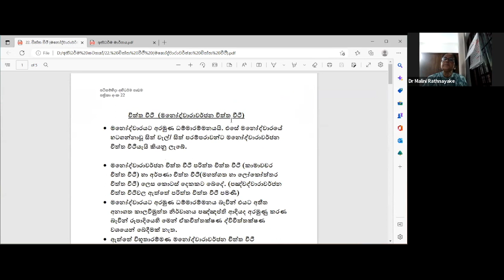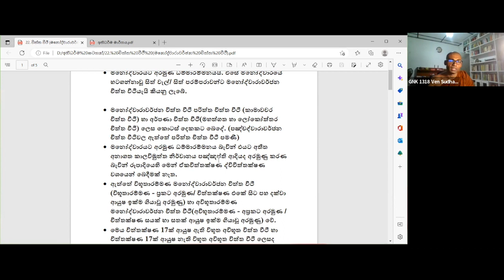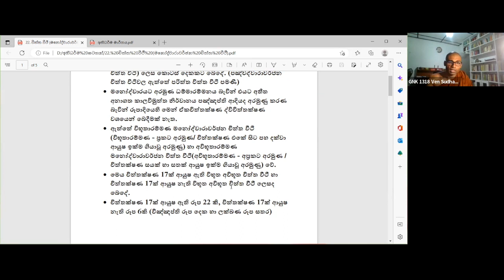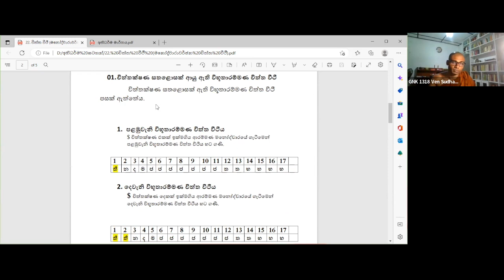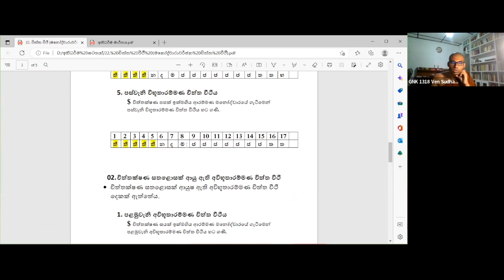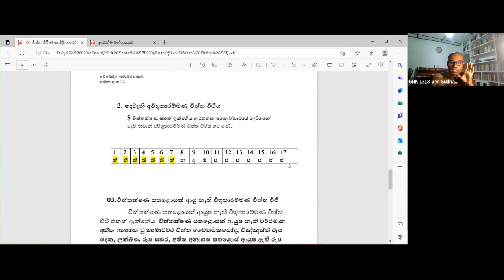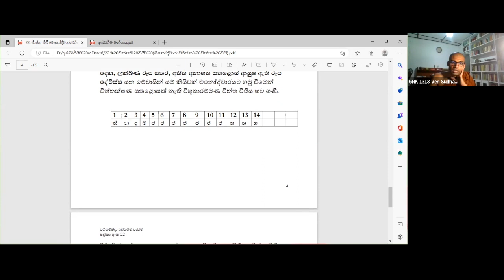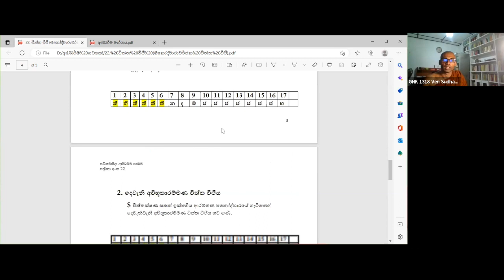(22) අභිධර්ම පාඩම / චිත්ත වීථි (මනෝද්වාරාවර්ජන චිත්ත වීථි)